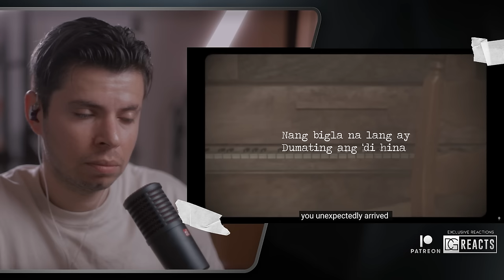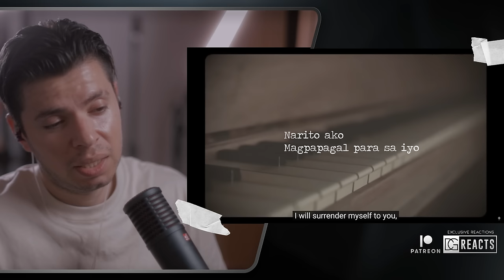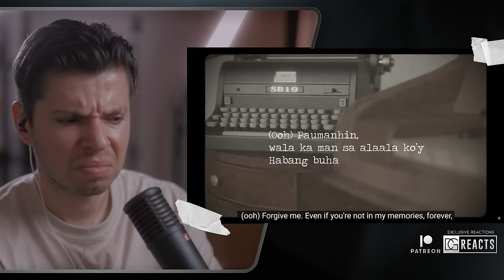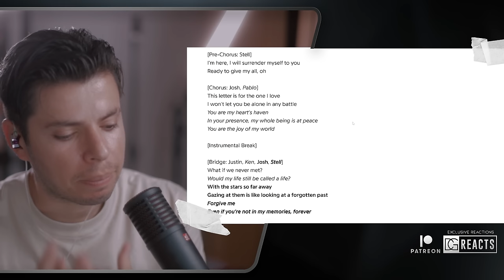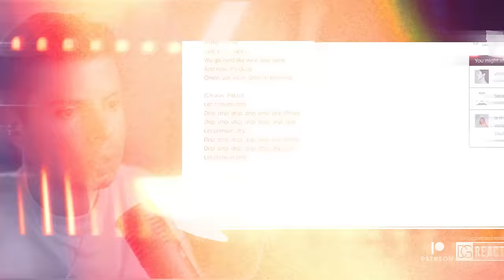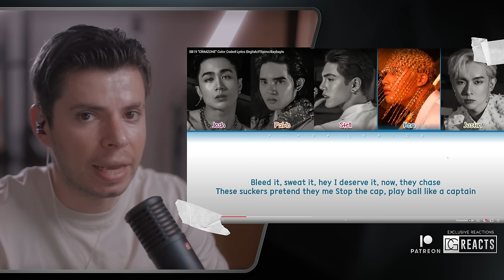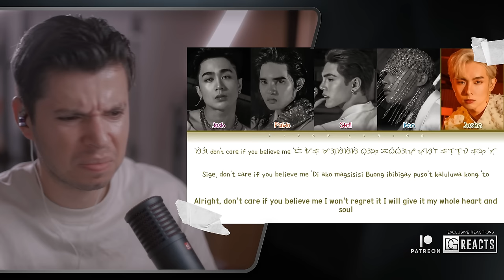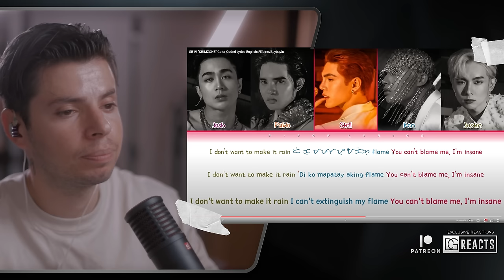SB19 | 'LIHAM' & 'CRIMZONE' Lyrics + LIVE on the Wish USA Bus REACTION & INTERPRETATION | DG REACTS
I do not take requests at the moment.

00:00 Intro
00:43 Liham Lyrics
12:07 Liham LIVE
20:21 Crimzone Lyrics
32:49 Crimzone LIVE